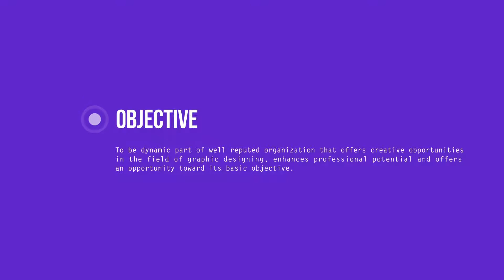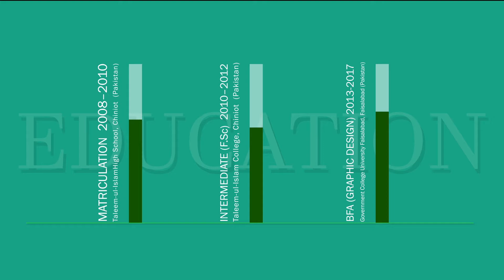FREE TEMPLATE | My Resume | Motion Graphics | CV | 2019 | After Effects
making it in after effects, If you are interested may ask for template or i can make it for you simply follow me on upwork